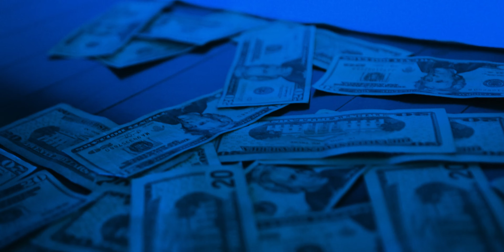TONYY RICHH X YP900K "STANDARDS" MUSIC VIDEO